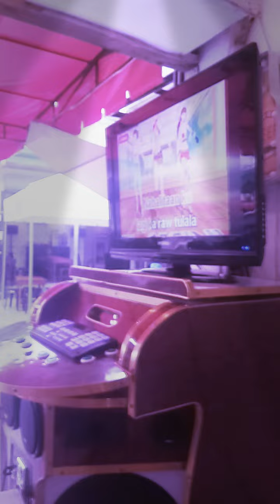Nanghihinayang go ging2x